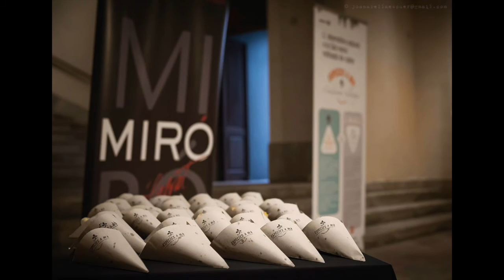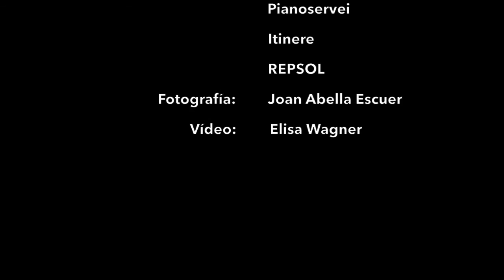María Parra & Eduardo Frías - Ma Mère l'Oye (M.RAVEL) III-Laideronnette, Impératrice des Pagodes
Concierto de piano a 4 manos de los pianistas María Parra y Eduardo Frías en el Bouquet Festival de Tarragona el 8 de julio de 2016 en el Claustre del Seminari.
Fotografía: Joan Abella Escuer
Video: Elisa Wagner